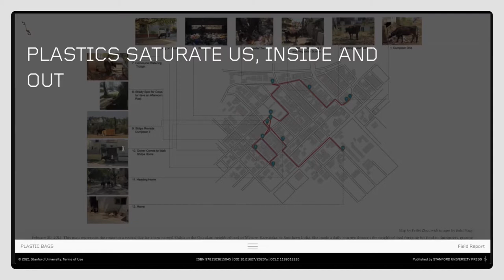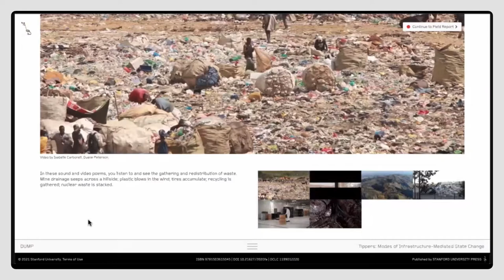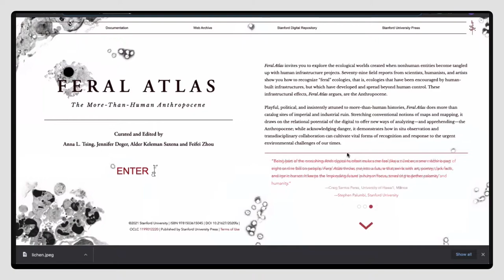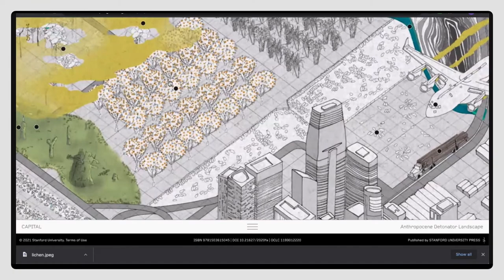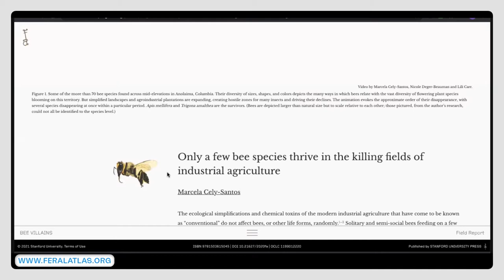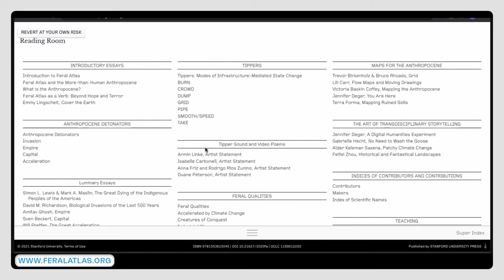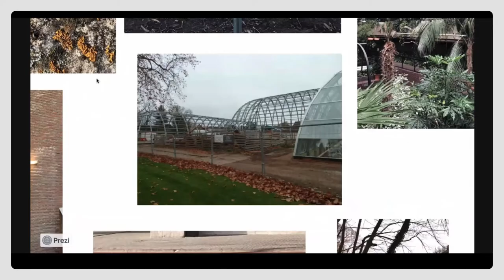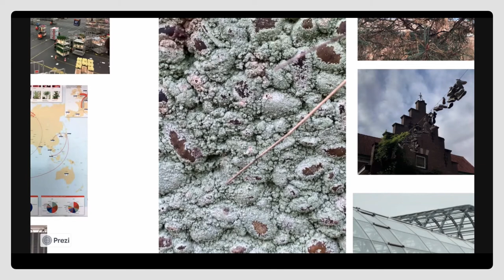Driving the Human Festival | Section 6: ACCESS: »Feral Atlas« Project presentation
Driving the Human Festival: Lili Carr and Feifei Zhou, »Feral Atlas«

Project presentation of the experimental publication »Feral Atlas«. »The More-Than-Human Anthropocene« by the Feral Atlas Collective represented by Lili Carr and Feifei Zhou.

The collective project »Feral Atlas« invites you to explore the ecological worlds created when nonhuman entities become tangled up with human infrastructure projects. More than seventy  field reports from scientists, humanists, and artists show how to recognize »feral« ecologies, that is, ecologies that have been encouraged by human-built infrastructures, but which have developed and spread beyond human control. These infrastructural effects, »Feral Atlas« argues, are the Anthropocene.

Moritz Büchner

Graphic Design
Felix Plachtzik

Zoom Host
Clara Runge

Music
Yannick Schütte

Make-up
Sotirios Noutsos

Moritz Büchner

Graphic Design
Felix Plachtzik

Zoom Host
Clara Runge

Music
Yannick Schütte

Make-up
Sotirios Noutsos